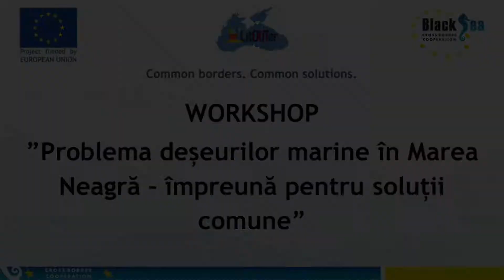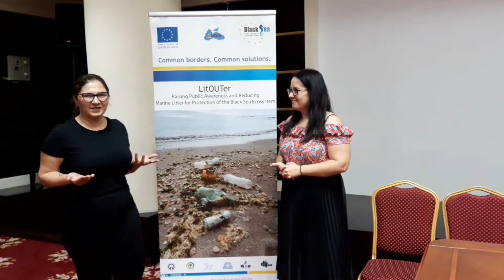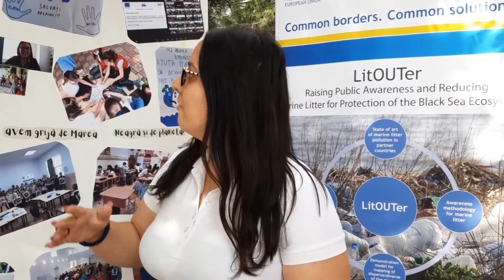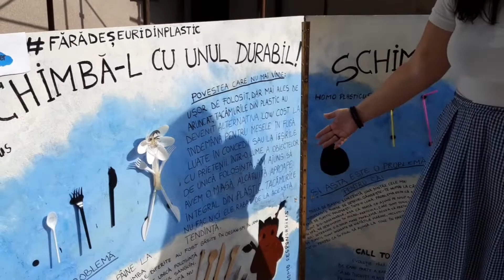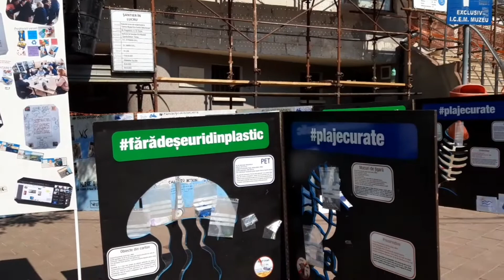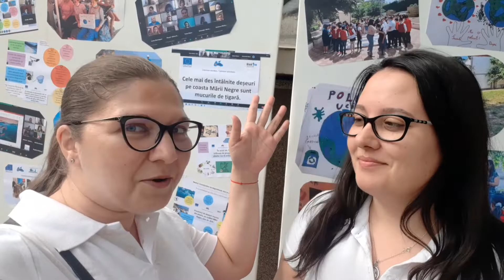Video 4 – LitOUTer – Expoziție & Workshop Tulcea/La taclale, despre proiecte! Episodul 4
***Proiectul LitOUTer are ca scop creșterea gradului de conștientizare asupra deșeurilor marine, promovând acțiunile comune de reducere a deșeurilor fluviale și marine în țările riverane Mării Negre, partenere în cadrul acestuia (Turcia, România, Bulgaria și Georgia). Proiectul „Creșterea gradului de conștientizare a publicului și reducerea deșeurilor marine în vederea protecției ecosistemului Mării Negre”, (LitOUTer) BSB-785, este finanțat prin Programul Operațional Comun Bazinul Mării Negre 2014 – 2020.